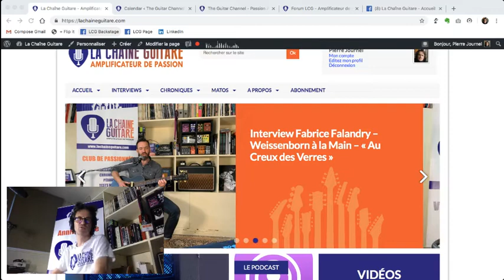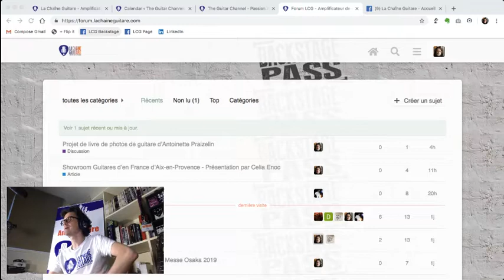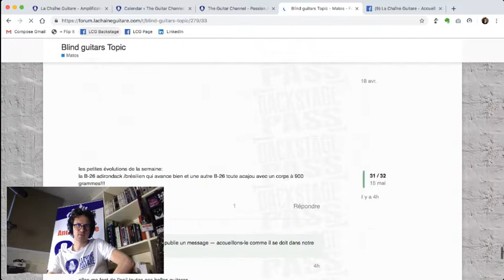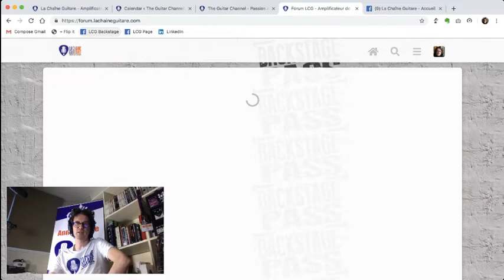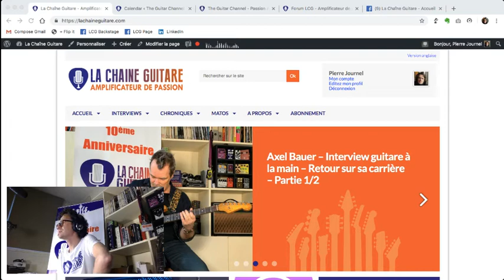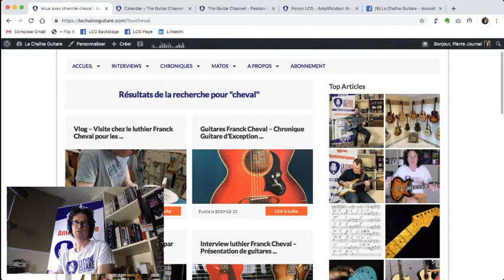Taylor Grand Pacific - Replay Live 21/06/19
Démonstration en direct d'une Taylor Grand Pacific avec le tout nouveau barrage V-Class et passage en revue des projets en cours.

Envie de regarder plus de vidéo de guitare ? Voilà 1 mois gratuit sur La Chaîne Guitare :